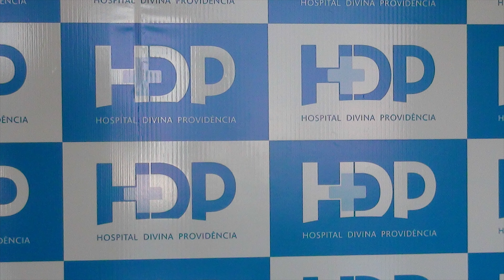Emenda de 700 Mil Reais para Hospital Divina Providencia HDP